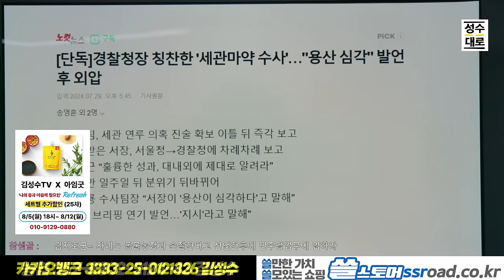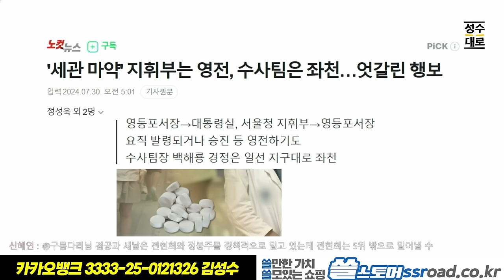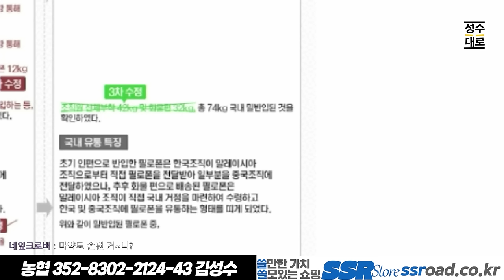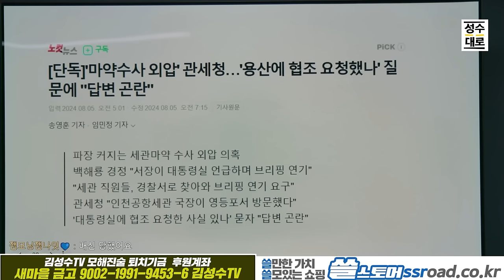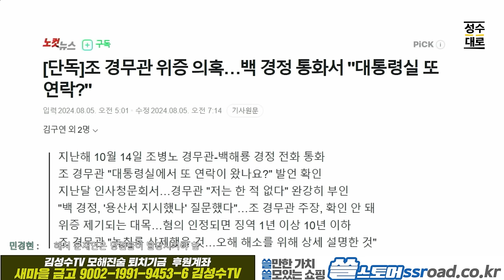누구냐넌이슈분석!:단군이래 최대 마약비리 커넥션 feat.관세청, 대통령실,그리고 블랙펄 이종호!!! 명심하라! 덮으려는자가 범인이다!!